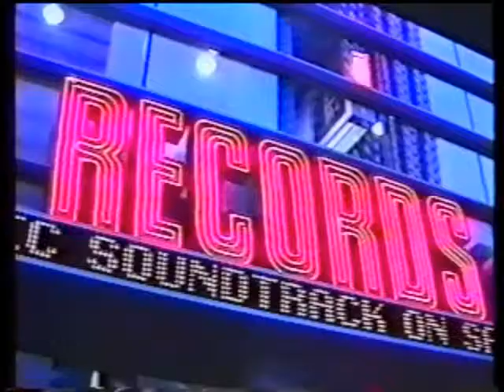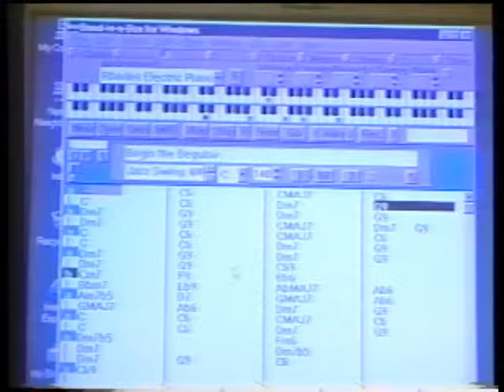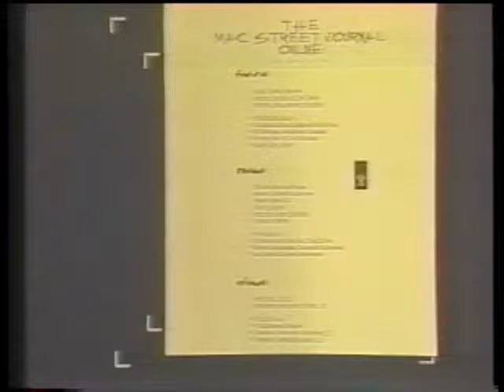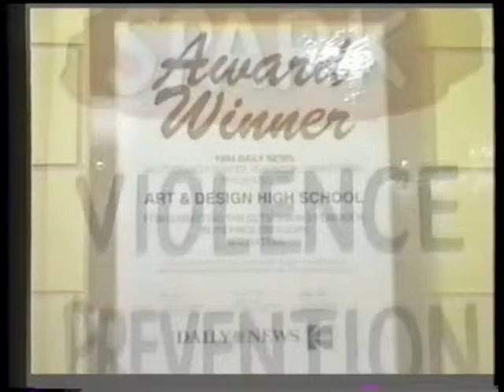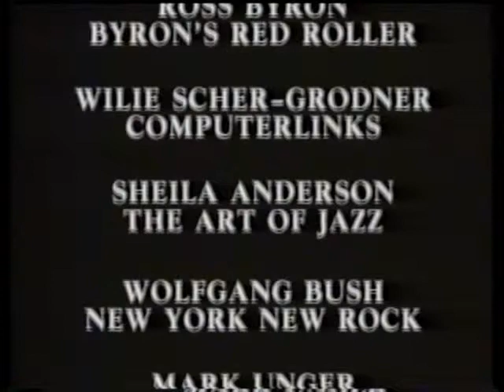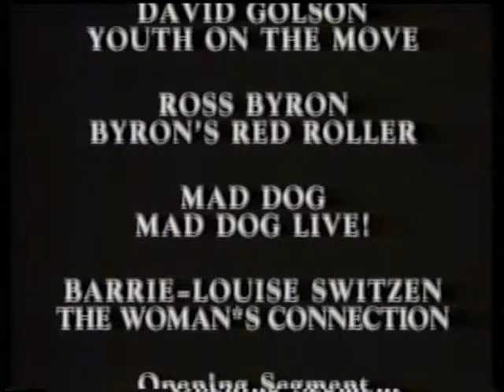At the Top = Special Show on the best of MNN in the 1990's Hosted by Barrie Switzen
At the Top = Sample shows on MNN, Audrey, Willie Scher-Grodner, Shelia Anderson, Mark Unger, Wolfgang Bush, Byron's Red Roller, MadDog, Carleen Hutchinson, Mary Ellen Spiegel, David Golson